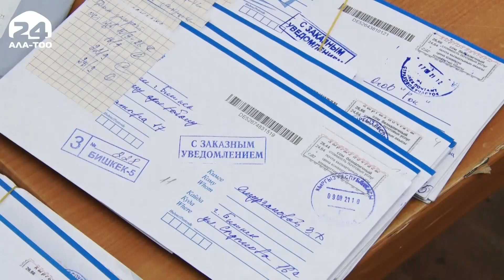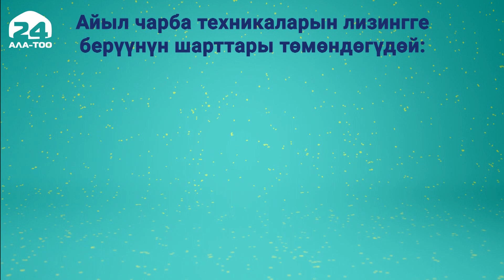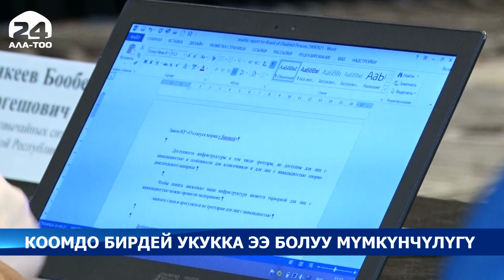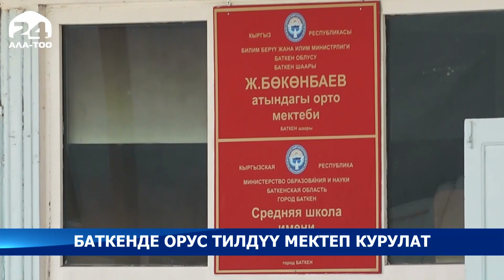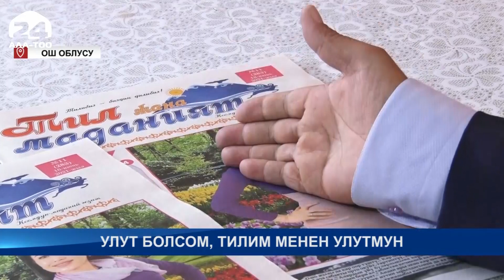"Ала-Тоо" маалымат программасы / жума, 08.10.2021 / 21:00 /